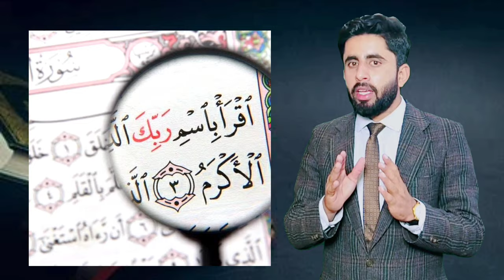A short note on Quran and Biology | Importance of Biology | by Mohsin Raza Mustafvi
This short clip is about the relevance of Biology with Quranic Versus. This may enhance your interest in biology